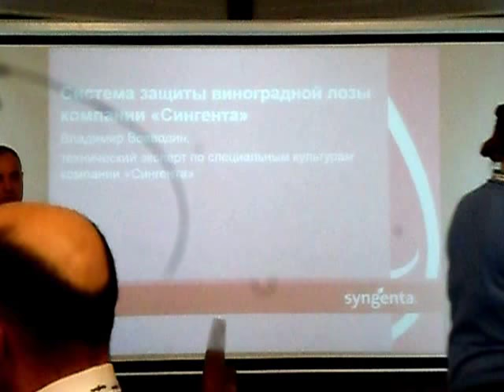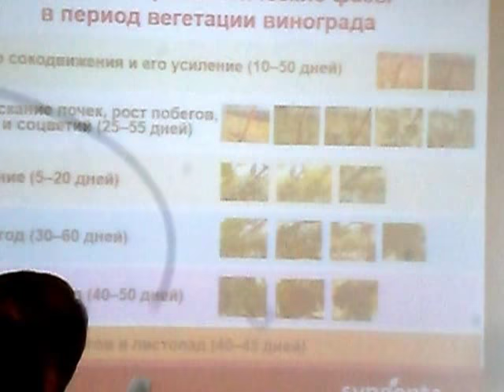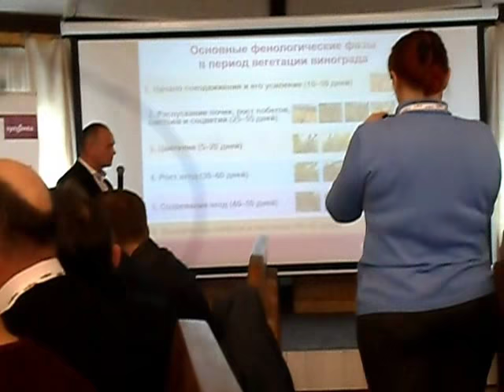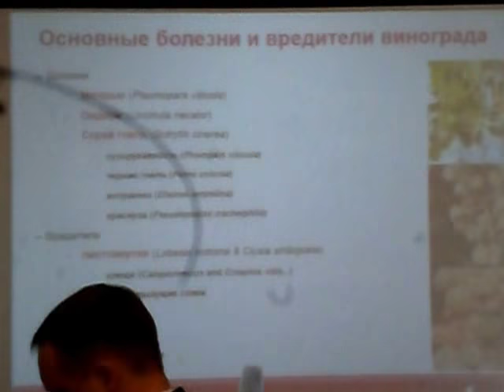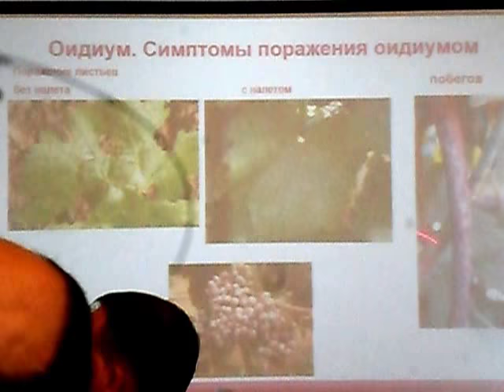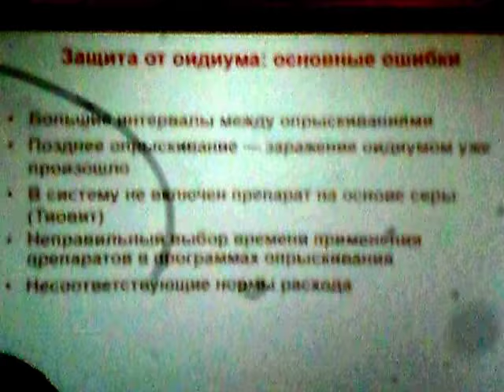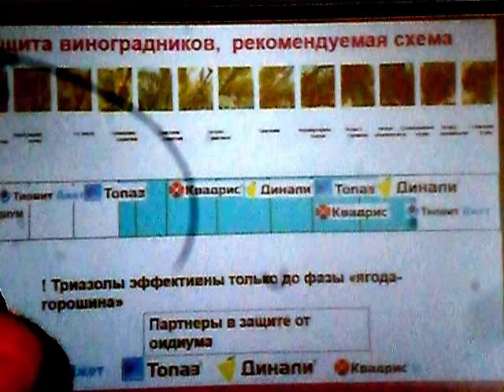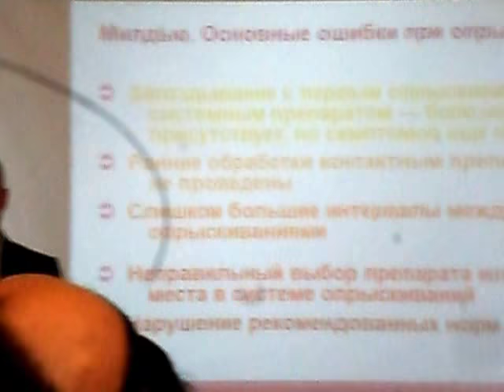Захист винограду від хвороб та шкідників. Боротьба з бур'янами. Частина 1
Семинар Сингента "Майстерня виноградарства та садівництва"